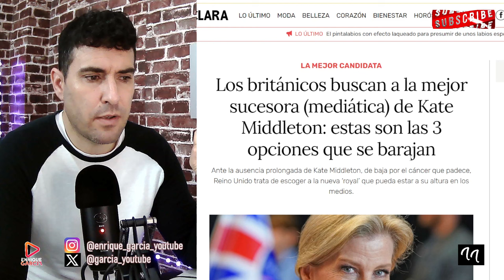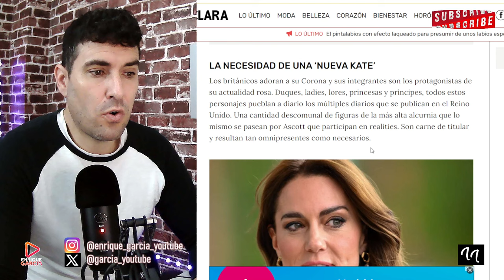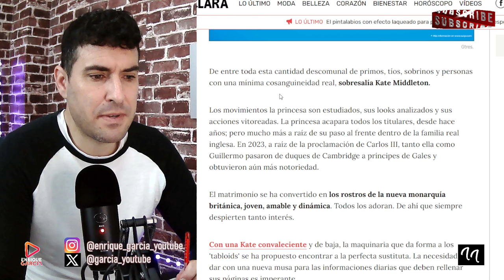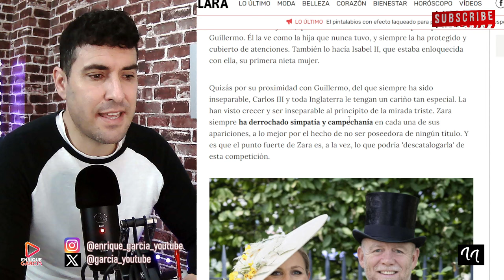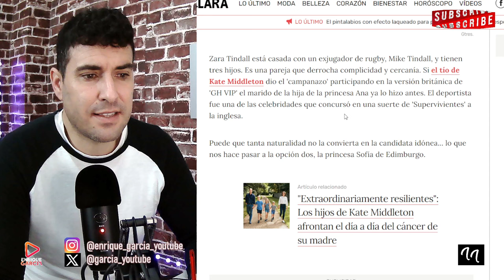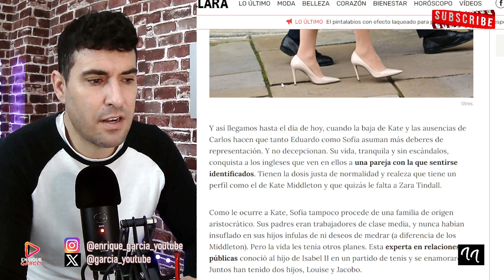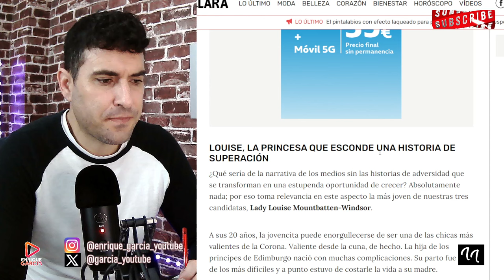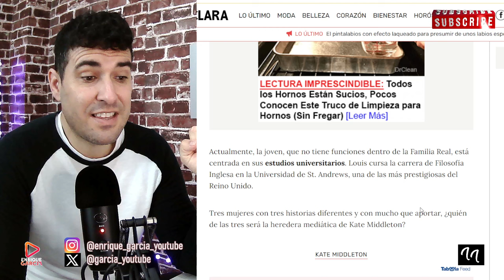PREOCUPACIÓN POR EL ESTADO DE SALUD DE KATE MIDDLETON, TRAS FILTRARSE UNA SUSTITUTA REAL